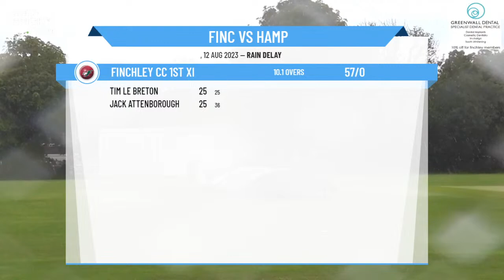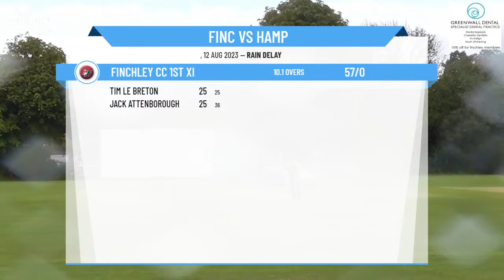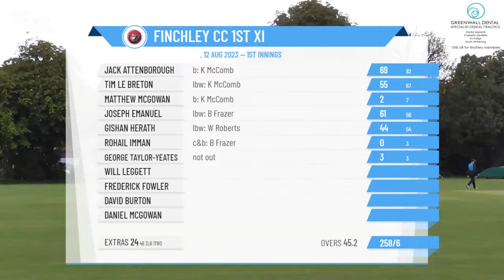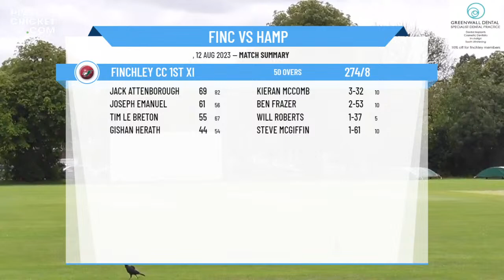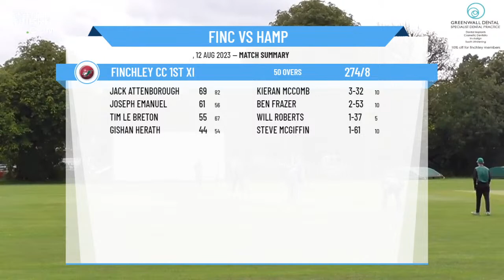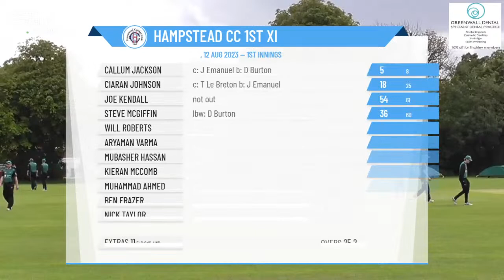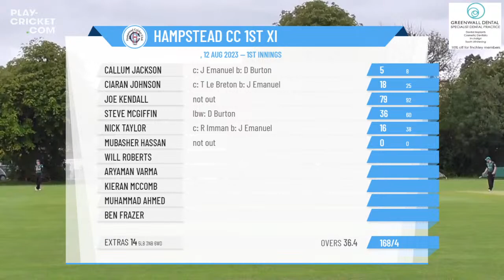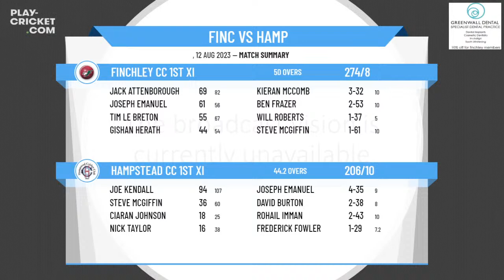Middlesex County Cricket League - 1st XI Premier Div - Finchley CC 1st XI v Hampstead CC 1st XI